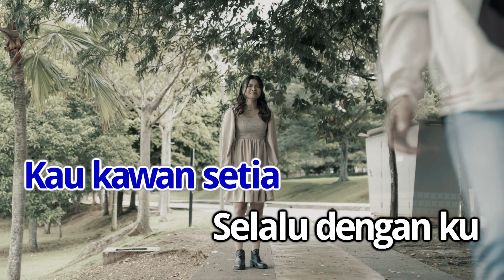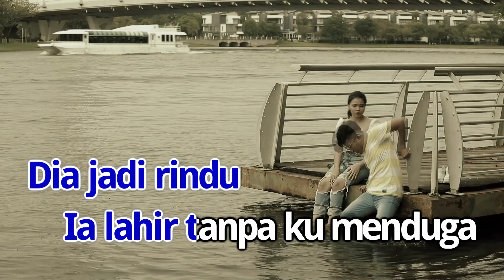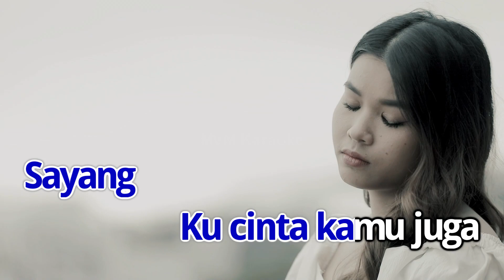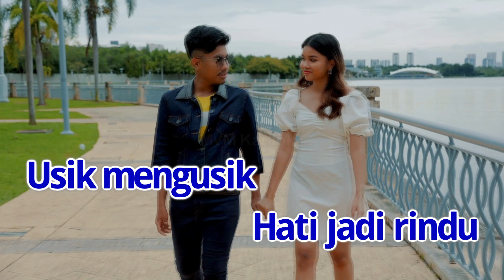Ammar Nobita - Cinta Batu Bata Karaoke Official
Sebarang Permintaan Untuk Lagu Lagu
Karaoke Keluaran Rusa Music & MVM Music
Sila Komen Di Bawah.
Cinta Batu Bata
Ammar (Nobita Tersakiti)
Lirik : Ejai Aziz
Music Producer : Harry Khalifah
Arranger : Harry Khalifah
Mixing : Vincent Chan (RUSA STUDIO)
Mastering : CL Toh (Mastering One Studio)
OP : MVM Production Sdn Bhd | Rusa Marketing Sdn Bhd